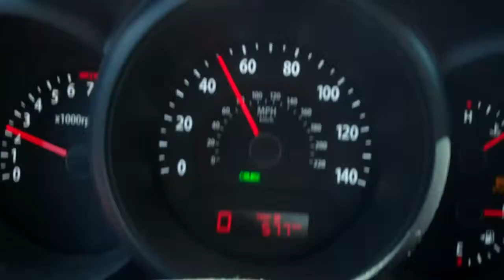DJ on the road way to long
On the last day of my trip from Savannah, GA to Cookeville, TN to Oquawka, Il, and up to cedar rapids, IA and back down again. I recorded a bunch of video of my drive home. Here's a few random clips. I was tired. Created on August 18, 2011 using FlipShare.